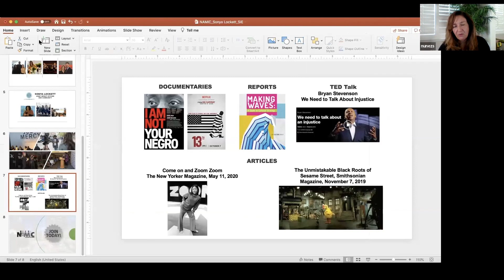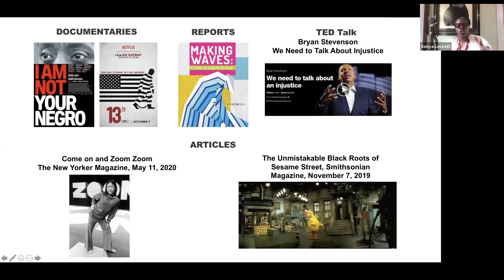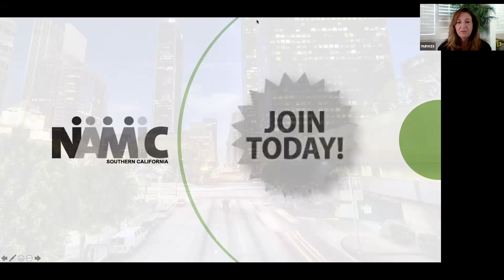NAMIC welcomes Sonya Lockett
Sonya Lockett is the Chief Impact Officer at One Community. See what she has to say about her company, diversity,inclusion, and the films they produce.